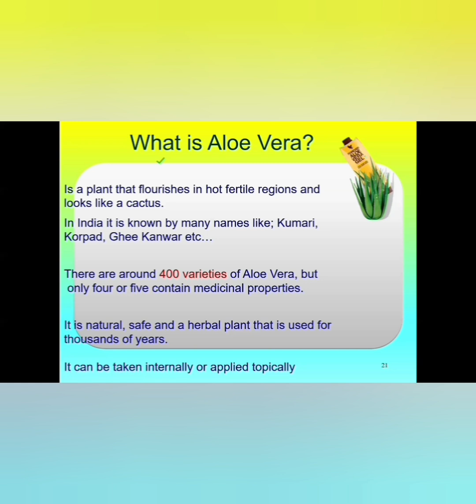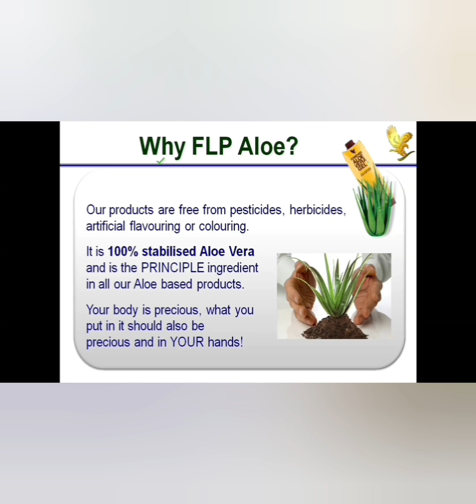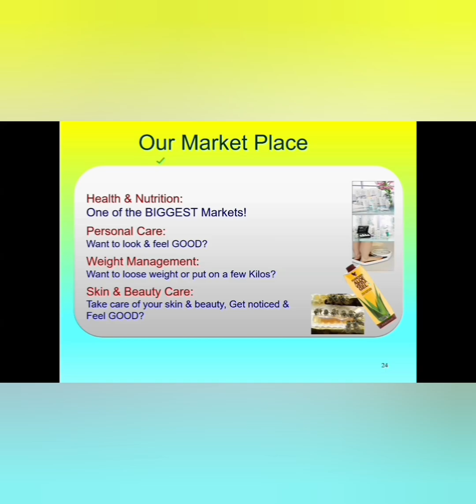[Video 279] Why FLP Aloe vera 9032900003